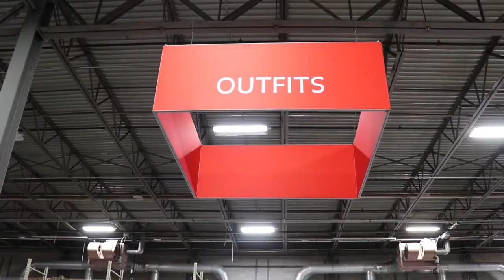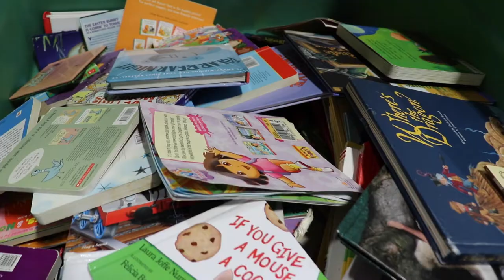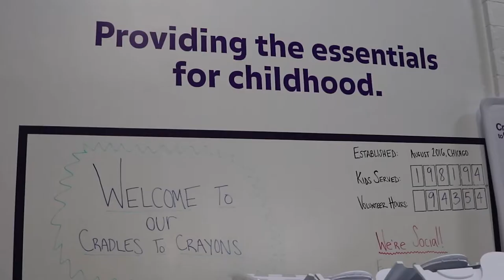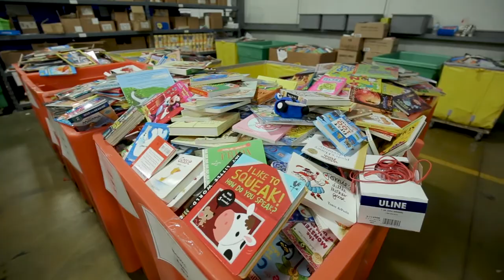Cradles to Crayons Chicago 2019